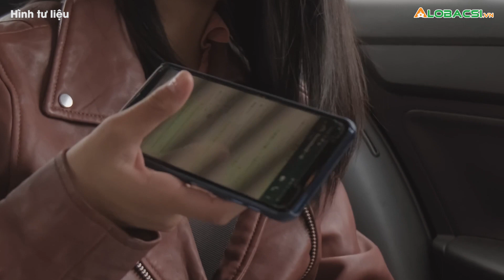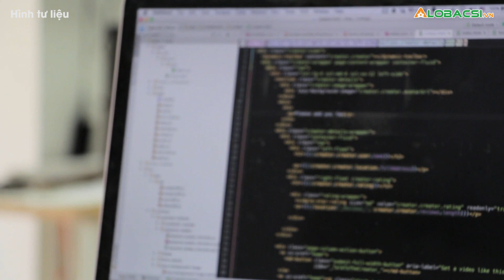Chăm sóc sức khỏe như thế nào khi làm việc quá sức?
Áp lực công việc khiến nhiều người làm việc quá sức quên đi thời gian nghỉ ngơi, thư giãn. Tình trạng này có thể dẫn đến suy giảm hệ miễn dịch, mệt mỏi kéo dài và ẩn chứa nhiều nguy hại cho cơ thể.👉 Tin tức COVID-19 mới nhất

MỌI GÓP Ý XIN GỬI VỀ:
Hợp tác nội dung:  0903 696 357